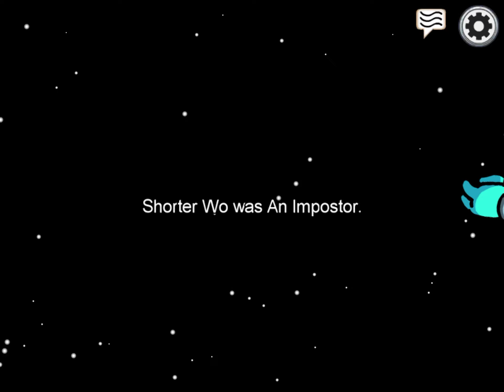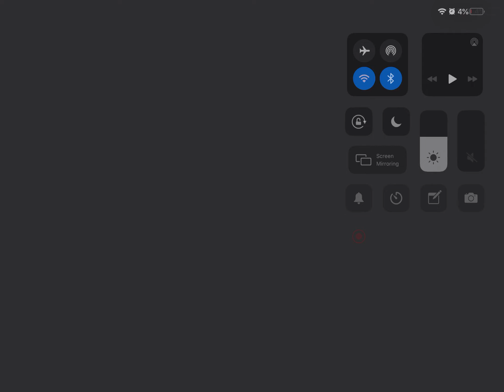How I joined a hacker in among us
Who is the hacker